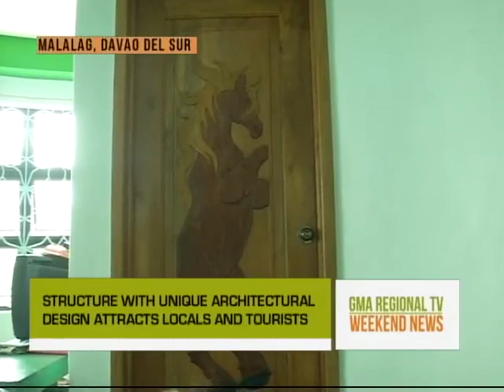GMA RTV Weekend News: The 'Cylinder House' in Malalag, Davao del Sur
A house that attracts attention because of its unique cylindrical design.